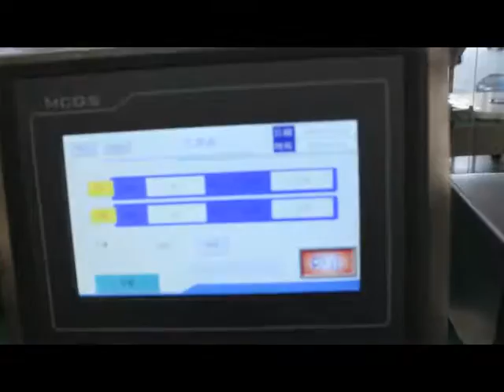e-liquid filling machines